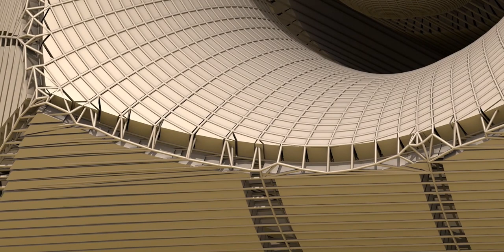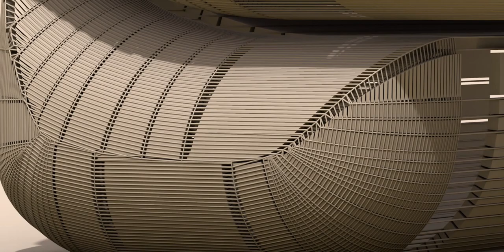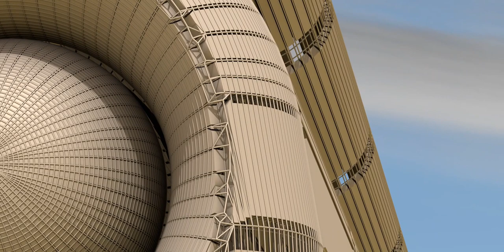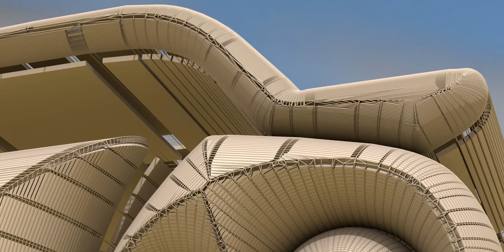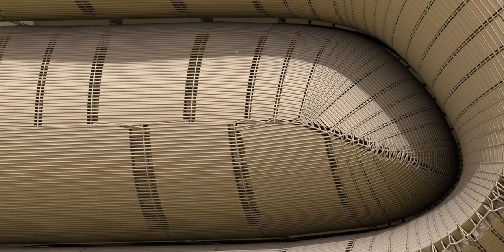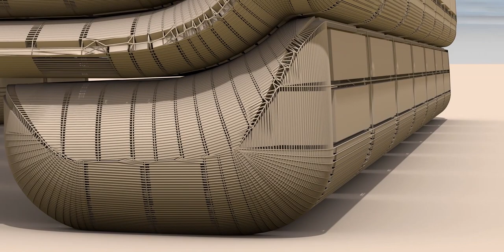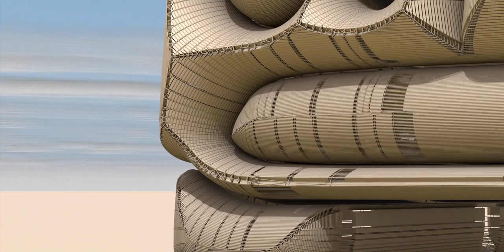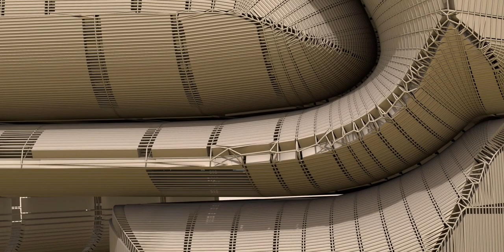Architectured Car, if there is such a thing